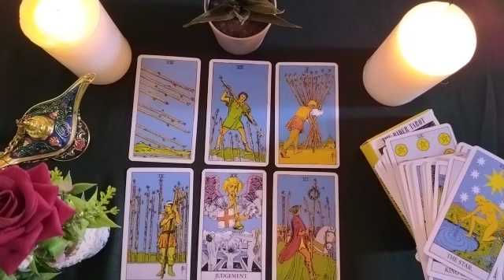LIBRA📢THE ONLY THING HE WANTS IS TO HUG YOU AND TAKE CARE OF YOU AND WHAT HE MANIFESTED 💫